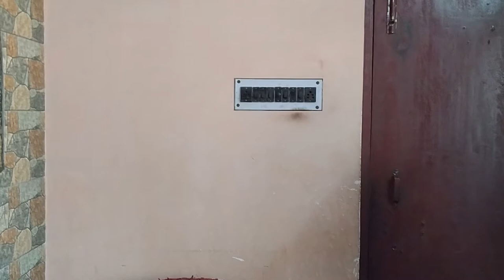Mango Lassi recipe | Mango Yogurt Smoothie | Summer Drink | Sweet Lassi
Mango Lassi is a popular traditional yogurt-based drink from North India. Key ingredients in the recipe are yogurt, sugar, dry fruits, and mango pulp. This Mango lassi recipe is very quick and easy,I Loved to make and have this recipe to quench my thirst, You can serve it to your Guest.

Preparation time-10 to 15 minutes
Serving-2

Ingredients:
Ripe mango(peeled)
Yogurt/curd(plain)
Sugar-50 gm
Ice cubes-4 to 6
Cashew and (Kishmish also known as raisins)
I don't like to add any flavor so I didn't use anything.
If you want you can use Cardamom powder-1/3 tsp.